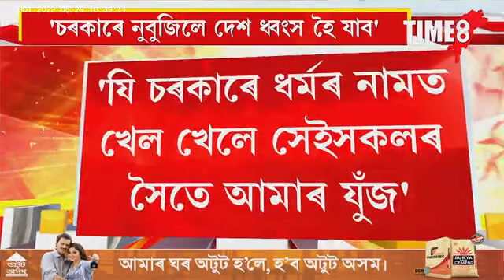'চৰকাৰে নুশুনিলে সংখ্যালঘুও নাথাকিব বহুসংখ্যকো নাথাকিব।'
'চৰকাৰে নুশুনিলে সংখ্যালঘুও নাথাকিব বহুসংখ্যকো নাথাকিব। হিন্দুৰ সৈতে আমাৰ যুঁজ নহয়, ধৰ্মক লৈ খেল খেলা চৰকাৰৰ সৈতে যুঁজ আমাৰ।'